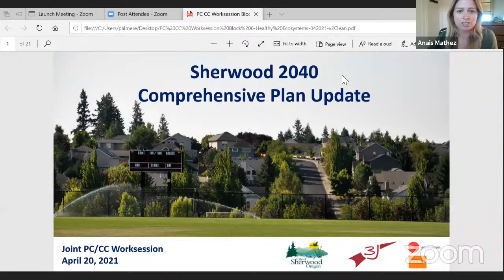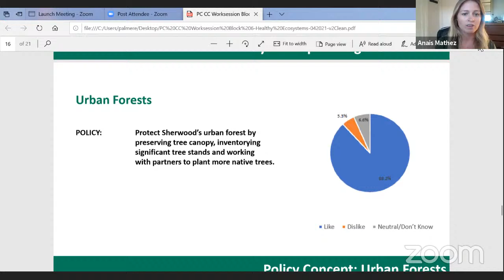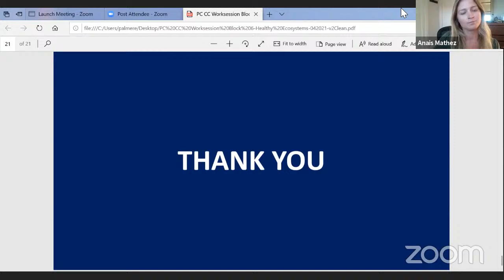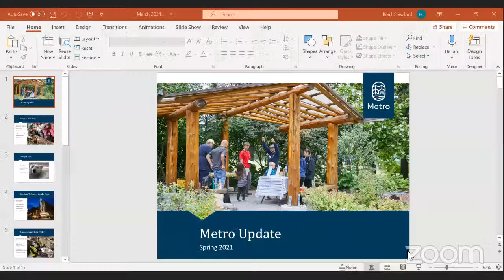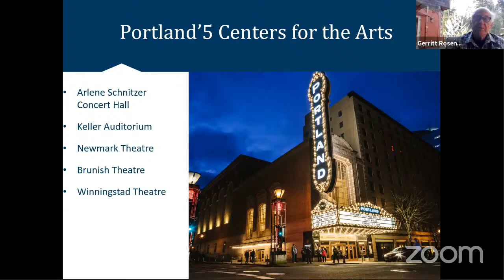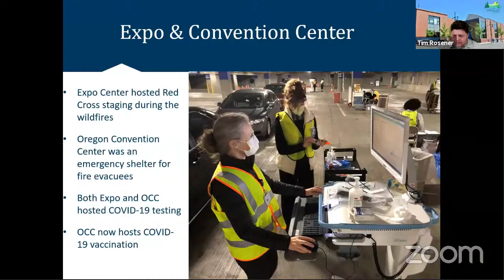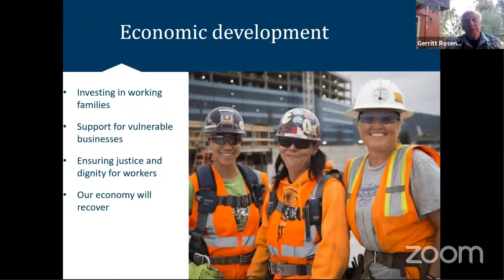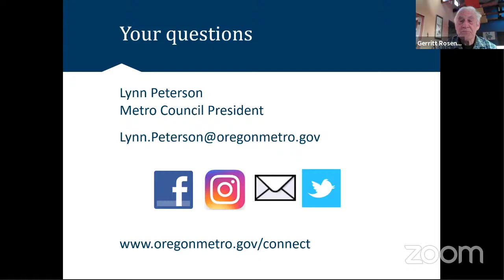City Council Work Session - April 20, 2021